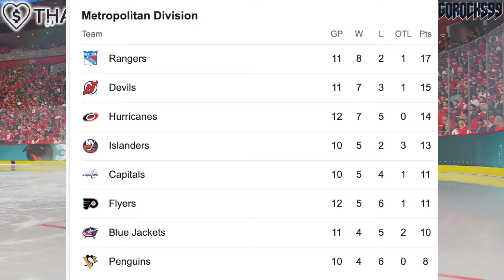ERIK KARLSSON IS ACTUALLY CURSED… San Jose Sharks, Pittsburgh Penguins, Ottawa Senators News Today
We're talking about the apparently very real curse of Erik Karlsson, as per his time with the Ottawa Senators, San Jose Sharks, and Pittsburgh Penguins.

The 2023 NHL Draft 1st Round went as follows:

1st) Chicago Blackhawks, Connor Bedard
2nd) Anaheim Ducks, Leo Carlsson
3rd) Columbus Blue Jackets, Adam Fantilli
4th) San Jose Sharks, Will Smith
5th) Montreal Canadiens, David Reinbacher
6th) Arizona Coyotes, Dmitri Simashev
7th) Philadelphia Flyers, Matvei Michkov
8th) Washington Capitals, Ryan Leonard
9th) Detroit Red Wings, Nate Danielson
10th) St. Louis Blues, Dalibor Dvorsky
11th) Vancouver Canucks, Tom Willander
12th) Arizona Coyotes (from Ottawa Senators), Daniil But
13th) Buffalo Sabres, Zach Benson
14th) Pittsburgh Penguins, Brayden Yager
15th) Nashville Predators, Matthew Wood
16th) Calgary Flames, Samuel Honzek
17th) Detroit Red Wings (from New York Islanders via Vancouver Canucks), Axel Sandin Pellikka
18th) Winnipeg Jets, Colby Barlow
19th) Chicago Blackhawks (from Tampa Bay Lightning), Oliver Moore
20th) Seattle Kraken, Eduard Sale
21st) Minnesota Wild, Charlie Stramel
22nd) Philadelphia Flyers (from Los Angeles Kings via Columbus Blue Jackets), Oliver Bonk
23rd) New York Rangers, Gabe Perreault
24th) Nashville Predators (from Edmonton Oilers), Tanner Molendyk
25th) St. Louis Blues (from Toronto Maple Leafs), Otto Stenberg
26th) San Jose Sharks (from New Jersey Devils), Quentin Musty
27th) Colorado Avalanche, Calum Ritchie
28th) Toronto Maple Leafs (from Boston Bruins via Washington Capitals), Easton Cowan
29th) St. Louis Blues (from Dallas Stars via New York Rangers), Theo Lindstein
30th) Carolina Hurricanes, Bradley Nadeau
31st) Colorado Avalanche (from Florida Panthers via Montreal Canadiens), Mikhail Gulyayev
32nd) Vegas Golden Knights, David Edstrom